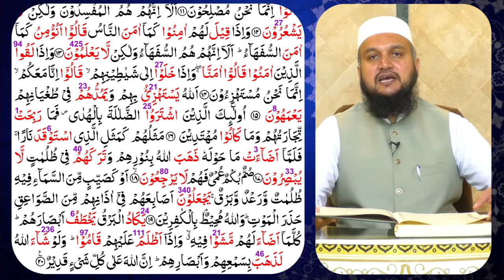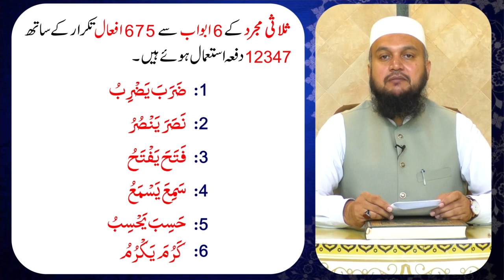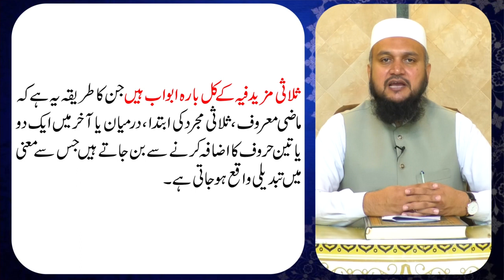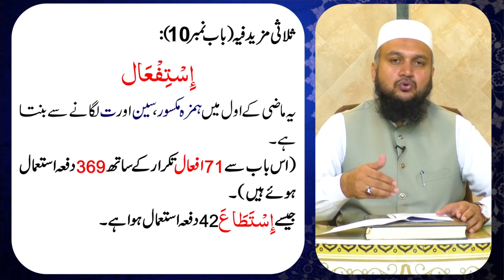Quran Majeed kay 1475 Verbs ka Taruf | افعال(Verbs) | Prof. Dr. Qazi Sultan Sikandar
Grammar Clip No. 10
Quantity and Limitations of Quranic Verbs.

ثلا ثی مجرد کے ابواب:1۔ضَرَبَ یَضْرِبُ2۔نَصَرَ یَنْصُرُ3۔فَتَحَ یَفْتَحُ4۔سَمِعَ یَسْمَعُ5۔حَسِبَ یَحْسِبُ6۔کَرُمَ یَکْرُمُ
ثلاثی مزید فیہ کے ابواب:1-إِفْعَالْ 2-تَفْعِیْلْ  3-مُفَاَعَلہْ  4-تَفَعُّلْ 5-تَفَاعُلْ  6-اِفْتِعَالْ 7-اِنْفِعَالْ8- اِفعِلاَل 9- اِفعِیلاَل  10-اِسْتِفْعَالْ 11-اِفْعِیْعَالْ   12-  اِفْعِوَّالْ
ربا عی مجرداور ربا عی مزید فیہ کے ابواب:فَعْلَلَۃٌ ،تَفَعْلَلَ ،إِفْعَنْلَلَ،إِفْعَلَلَّ